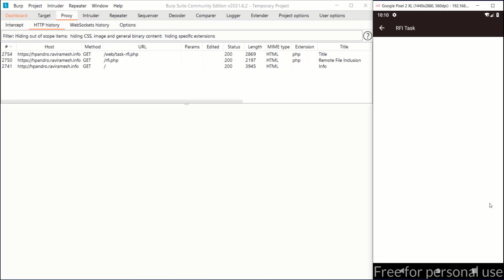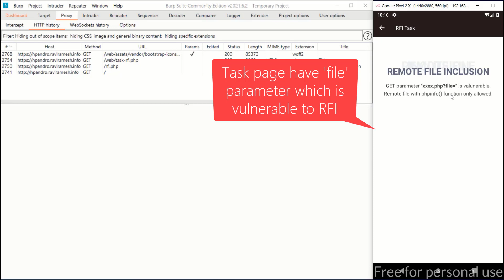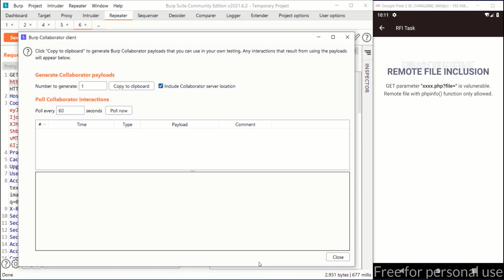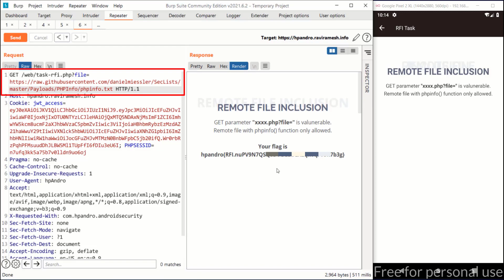Remote File Inclusion [RFI] - hpAndro Vulnerable Application Challenge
The File Inclusion vulnerability allows an attacker to include a file, usually exploiting a “dynamic file inclusion” mechanisms implemented in the target application. The vulnerability occurs due to the use of user-supplied input without proper validation.

This can lead to something as outputting the contents of the file, but depending on the severity, it can also lead to:

Code execution on the web server
Code execution on the client-side such as JavaScript which can lead to other attacks such as cross site scripting (XSS)
Denial of Service (DoS)
Sensitive Information Disclosure
Remote File Inclusion (also known as RFI) is the process of including remote files through the exploiting of vulnerable inclusion procedures implemented in the application. This vulnerability occurs, for example, when a page receives, as input, the path to the file that has to be included and this input is not properly sanitized, allowing external URL to be injected. Although most examples point to vulnerable PHP scripts, we should keep in mind that it is also common in other technologies such as JSP, ASP and others.